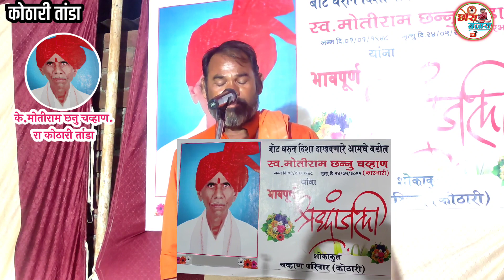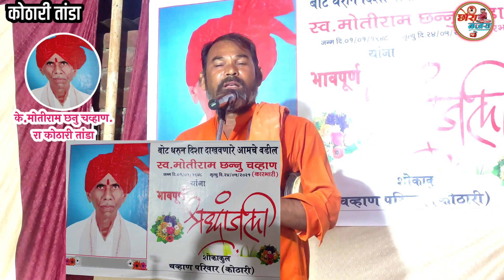उलाश महाराज बंजारा भजन | Ulaah Maharaj banjara bhajan